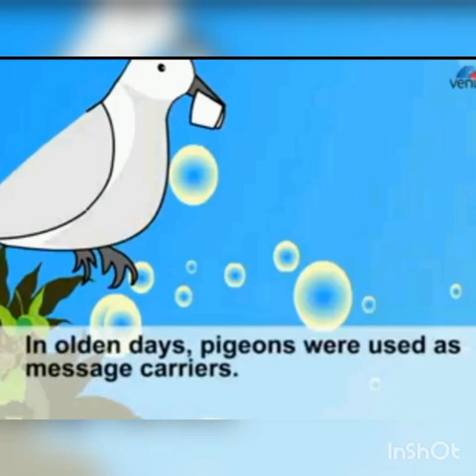means of communication